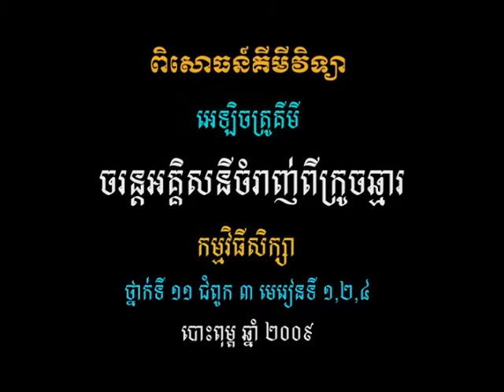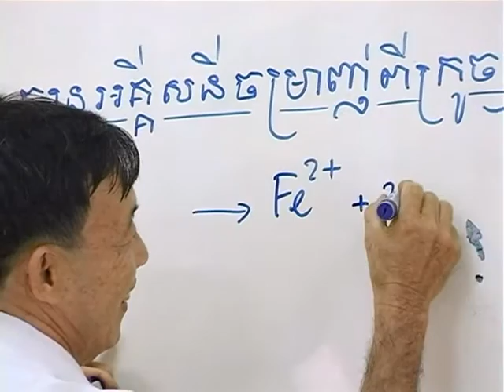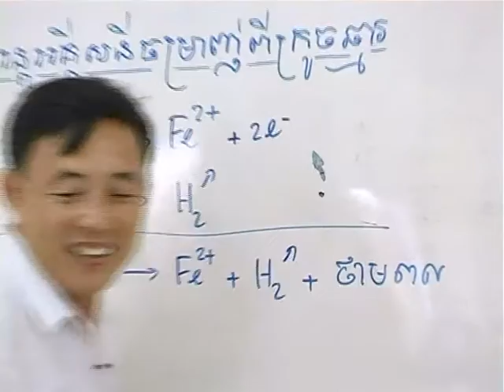វីដេអូពិសោធន៍មុខវិជ្ជាគីមីវិទ្យា ជំពូក៥.១ ចរន្ដអគ្គិសនីចម្រាញ់ពីក្រូចឆ្មារ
គោល​បំណង​សំខាន់​នៃ​វីដេអូ​ពិសោធន៍​នេះ គឺពន្យល់​ថា​តើ​សារធាតុ​គីមី​ត្រូវ​បាន​ប្រើ​យ៉ាង​ដូចម្ដេច​ក្នុង​ថ្មពិល ។ បង្កើត​ថ្មពិល​សាមញ្ញ​ដោយ​ប្រើ​ដំឡូងបារាំង ឬ​ក្រូចឆ្មារ ។ ពន្យល់​ភាព​ខុស​គ្នា​រវាង​តង់ស្យុង និង​ចរន្ត។